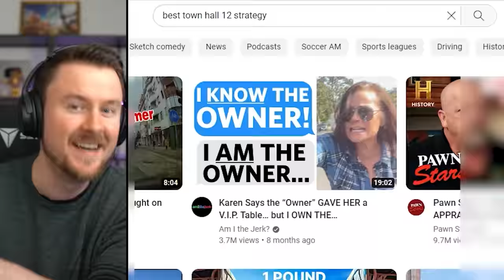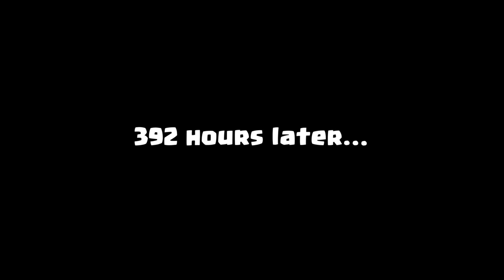Beat My Base at Random Levels, Win $1,000!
Your next adventure awaits on Honkai Impact 3rd V6.5 update —check it out here and try new weapons, stigmatas, outfits and new events! ALSO use code [NEWCHAP] to get 30 Crystals, 2888 Asterites and 1 Character Trial Card for Free!

Mastering Clash of Clans means perfect attacks at ANY Town Hall Level, but is it too difficult when you don’t play lower THs? In this Judo Sloth Challenge episode iTzu Gaming attempts to 3 Star at Random TH Levels. As usual there is a prize for each successful 3 Star and the Grand Prize of $1,000 will be claimed if EVERY base is 100% destroyed. Can he do it? Enjoy!

Join 'The Dojo' to gain Exclusive Perks by becoming a Member of the Judo Sloth Gaming YT Channel

Thank you for using Code 'Judo' in Clash of Clans to support me

Video Chapters:
0:00 Challenge Rules and Video Sponsor
2:01 Attack 1
5:17 Attack 2
8:12 Attack 3

► Judo Sloth Gaming is a mobile gaming channel focused on Clash of Clans. You will see a variety of videos focused on being Educational but Entertaining! You will find Informational Guides on Everything in CoC. Clash On!